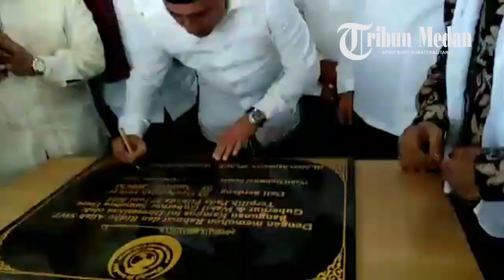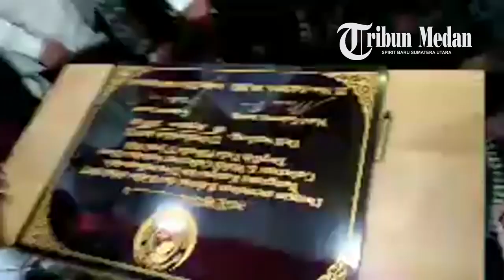Ustaz Abdul Somad Dampingi Edy Rahmayadi saat Peresmian Islamic Center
Peresmian Yayasan Islamic Center Darul Quran berjalan meriah, selain dihadiri Edy Rahmayadi dan Musa Rajeckshah, Ustaz Abdul Somad juga turut memeriahkan acara.

Kedatangan Edy dan Abdul Somad di yayasan Jalan Beringin Pasar Tujuh, Percut Seituan, Kabupaten Deli Serdang ini disambut ratusan warga yang sudah menunggu di aula pesantren tersebut.

Sebelum memasuki aula, Edy beserta rombongan disambut oleh Tarian Gondang.

Dengan peci hitam dan jas hitam, ia tampak berjalan sambil dipayungi dua orang pria.

Satu orang penari tampak lihai menari dalam penyambutan tersebut. Ada pula 10 orang yang berada di belakang penari utama.

Sambil berjalan, ratusan orang terlihat berswafoto sambil mengatakan, selamat datang Bapak Gubernur.

"Selamat datang Bapak Edy, Gubernur Kita," ucap beberapa lelaki yang tepat berdiri di depan Tribun-Medan.com.

Alunan musik Gondang, akhirnya mengantarkan rombongan ke tempat yang sudah disediakan.

"Selamat datang Gubernur terpilih, Bapak Edy Rahmayadi berserta rombongan," ucap Koordinator acara Bakshan Parinduri.

Edy Rahmayadi tidak langsung duduk di kursi yang sudah disediakan.

Ia tampak disibukkan oleh beberapa warga yang ingin mengabdikan momen ini sebagai hal yang istimewa.

"Misi pak Edy, boleh foto," ucap beberapa masyarakat yang hadir dalam acara tersebut.